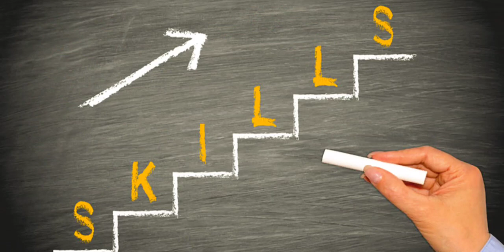Type of teammate in bgmi,pubg or free fire | different teammate in squad | bgmi gameplay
Type of teammate in bgmi,pubg or free fire | different teammate in squad | bgmi gameplay with noob teammate

Introduction
Hello guys I am yudhister gaming
In today vedio I am talking about different type of teammate in pubg,bgmi,free fire
So go and watch out full 😍😍

Also not forgot to tag your teammates🧑‍🤝‍🧑🧑‍🤝‍🧑

Instagram I'd=goldenarcues

Queries solved:
1)how to install bgmi after ban
2) how to install free fire after ban
3)bgmi unban news
4)free fire unban news
5) bgmi Kab unban hoga
6) how to purchase royal pass in new bgmi
7) how to make clan in bgmi
8) how to add or remove friend from bgmi